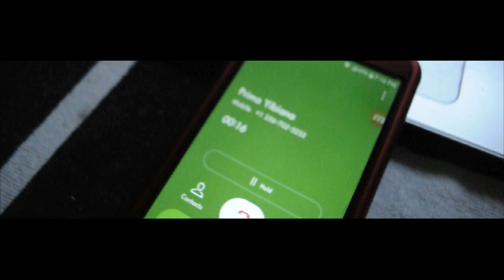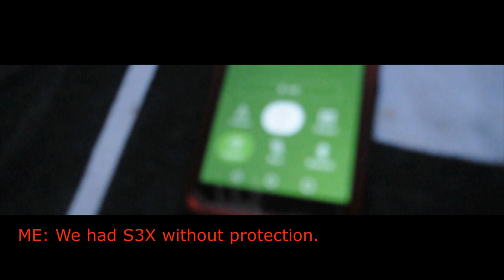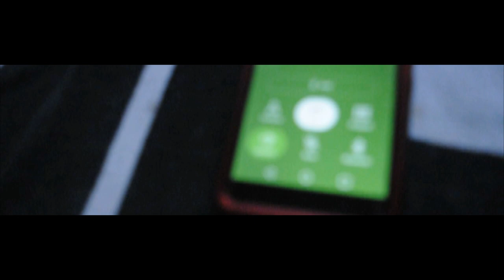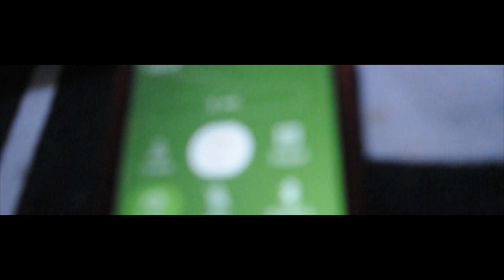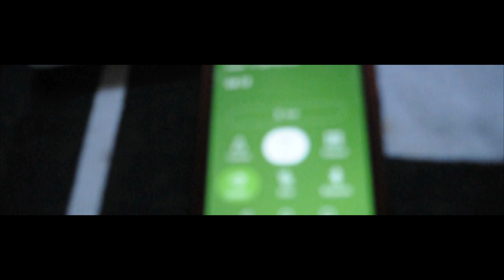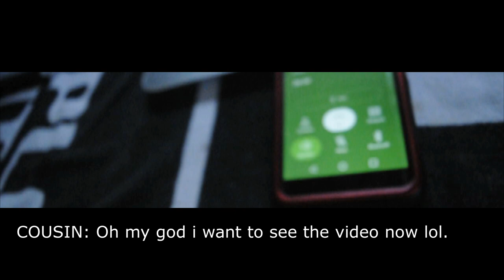I GOT A GIRL PREGNANT PRANK ON COUSIN *MUST WATCH*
I pranked my cousin telling her that I got a girl pregnant
if you like the song playing in the background here is the